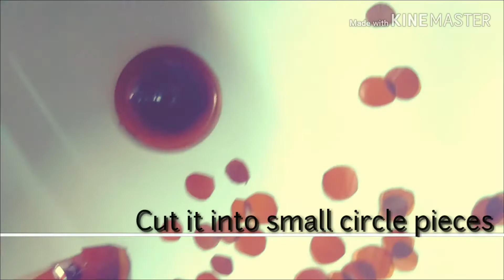Best out of waste tonic bottle | ಕಸದಿಂದ ರಸ | bottle art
Tree art from waste plastic bottles.
Instead of throwing plastic bottles, try something creative...
Best out of waste..( ಕಸದಿಂದ ರಸ )
Easy peasy..

ಕನ್ನಡತಿ, ಕಲೆ, ಚಿತ್ರಕಲೆ, ಕೌಶಲ, ಕ್ರಾಫ್ಟ್, ಕರಕುಶಲ ಕಲೆಗಳು
art channel in kannada
drawing videos in kannada
kannada art channel
tutorials in kannada
ಡ್ರಾಯಿಂಗ್
ಕನ್ನಡ art ಚಾನೆಲ್
kannada artist
sandalwood
sandalwood art
sandalwood artists
kannada art tutorials
kannada craft tutorial